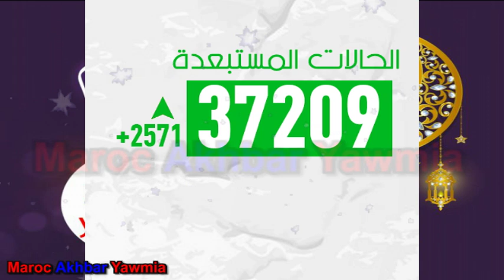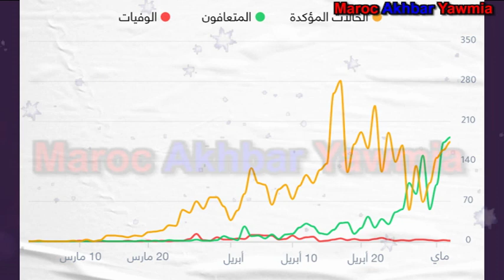ارتفاع عدد الحا''لات المسجلة في 24 ساعة في المملكة